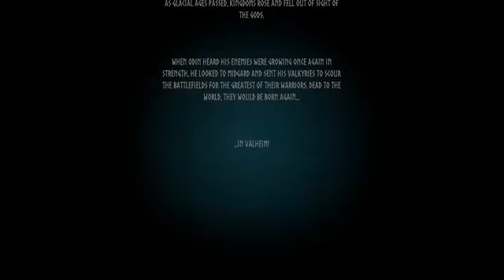Valheim pt 1